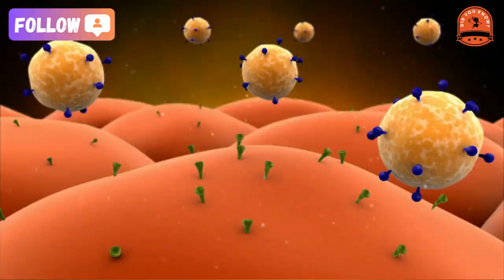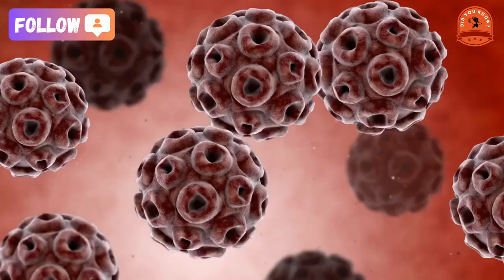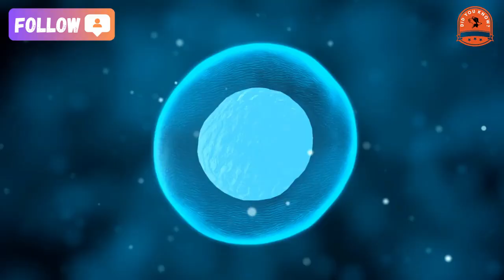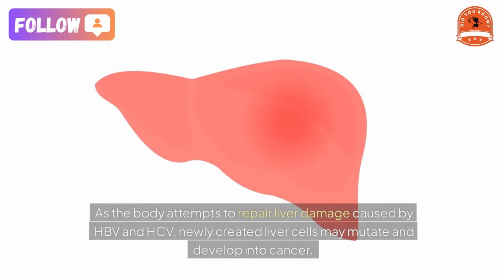[did you know?] Top 7 Viruses That Can Lead to Cancer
Top 7 Viruses That Can Lead to Cancer.
Some viruses have the potential to disrupt normal cell function, causing cells to lose control and form malignant tumors. Research shows that over 100,000 cancer cases worldwide are linked to viral infections.
According to Live Science, there are at least seven viruses known to directly or indirectly cause cancer. These include human papillomavirus (HPV), hepatitis B virus (HBV), hepatitis C virus (HCV), Epstein-Barr virus (EBV), herpes virus, human T-cell lymphotropic virus, and Merkel cell polyomavirus. Additionally, human immunodeficiency virus (HIV) increases cancer risk by weakening the immune system, which allows cancer-causing viruses easier access to the body.
In 2012, viral infections were estimated to cause 10% of the 1.4 million cancer cases globally. Dr. Jay Berzofsky, a senior researcher at the National Cancer Institute, explains that viruses can trigger cancer through both direct and indirect mechanisms, with each virus acting uniquely.
Direct Mechanisms
One of the most well-known cancer-causing viruses is HPV, responsible for approximately 37,000 new cancer cases annually. HPV has been linked to cancers of the cervix, anus, throat, penis, vagina, and vulva. Some HPV strains promote cancer by producing proteins that disable the natural tumor suppression systems in healthy cells, allowing tumors to grow unchecked. “This enables tumors to grow wildly,” says Dr. Harrys Torres, professor of infectious diseases at the University of Texas MD Anderson Cancer Center.
Of the more than 200 types of HPV, only 12 are strongly associated with cancer. Other viruses, like EBV and human T-cell lymphotropic virus, can also directly cause cancer by rapidly multiplying cancer cells and helping them evade the immune system.
Several factors affect the likelihood of a virus causing cancer. For example, some strains of HPV and EBV are more likely to cause cancer than others. People with weakened immune systems are at higher risk, and additional external factors, such as exposure to carcinogens, can increase the probability of cancer development.
Indirect Mechanisms
Some viruses indirectly cause cancer by promoting chronic infections. HBV and HCV, for example, can lead to prolonged inflammation and liver damage, resulting in cirrhosis and scarring. "Chronic inflammation is highly carcinogenic," explains Dr. Berzofsky. As the body attempts to repair liver damage caused by HBV and HCV, newly created liver cells may mutate and develop into cancer. HCV is also associated with non-Hodgkin lymphoma, a cancer of the lymphatic system, due to the virus’s continual stimulation of the immune system.
HIV indirectly raises cancer risk by weakening the immune system, making it easier for cancer-causing viruses to attack the body. Although HIV does not directly cause inflammation, the compromised immune system leaves individuals more susceptible to other cancer-causing viruses.